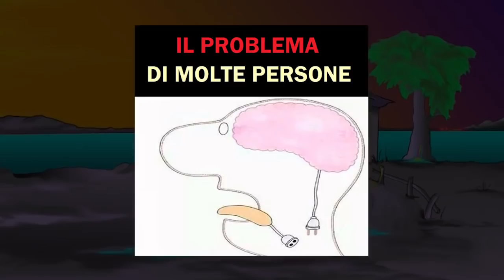Adrian in 4 minuti! - 2° episodio